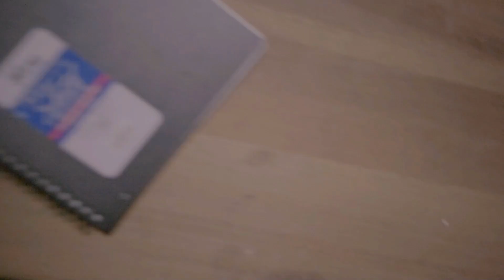SKETCH BOOK - UTS iklan produk - Chusain Maulana - 201270000399